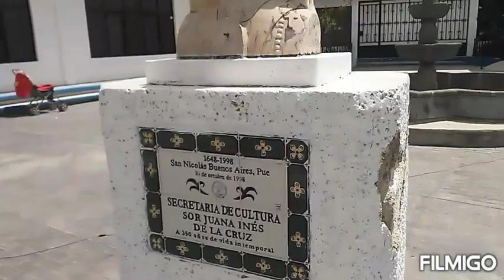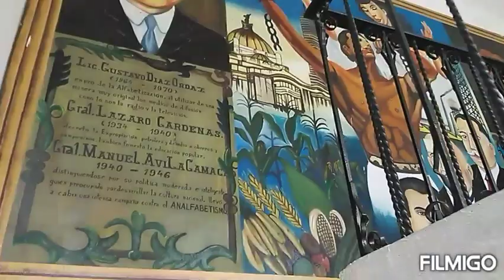SanNicolasBuenosAires Cuna de Taqueros en Puebla